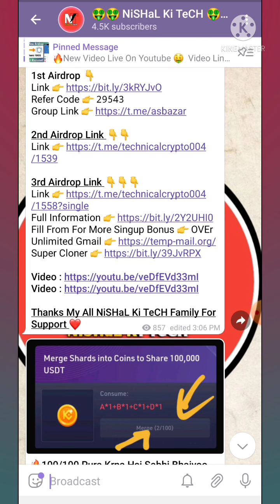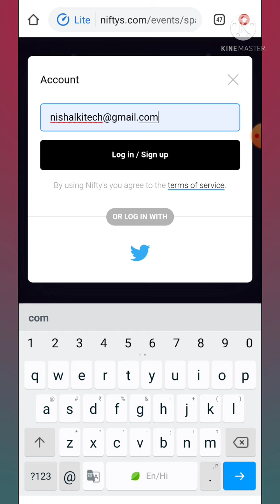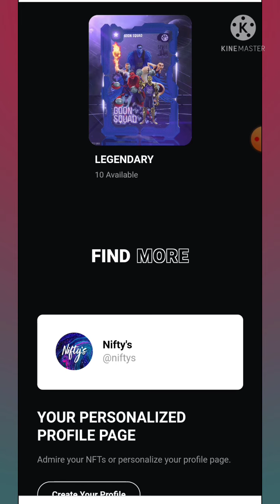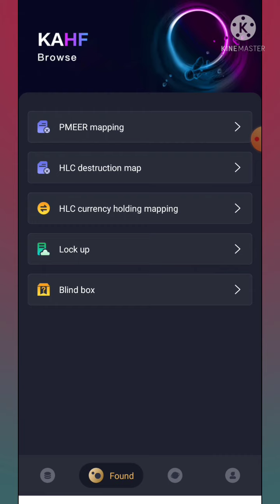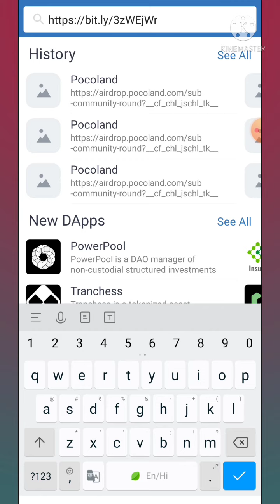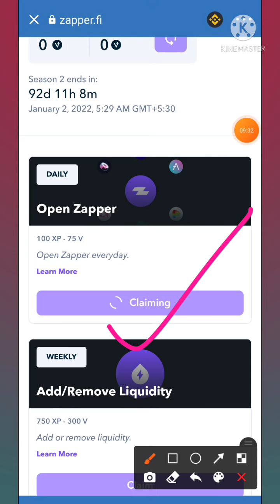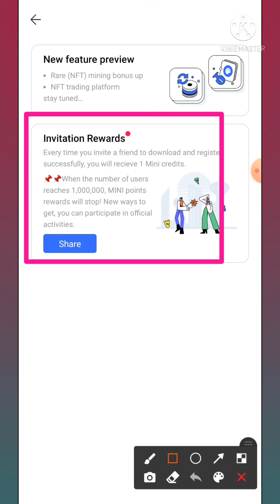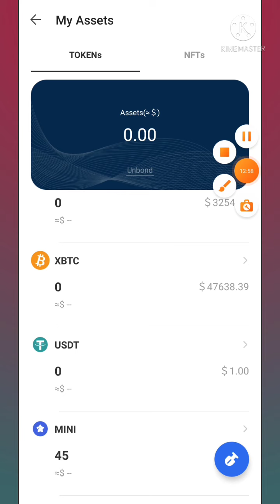1000$ Instant Airdrop | New Airdrop Instant Withdraw | Trust Wallet Free Airdrops | Free NFT Airdrop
Hello Guys

🤑🤑 Must Join Telegam Channel  🤑🤑

Telegam Id 👉 @Vishalraj2004

Your Qurie :-
New Airdrop
Free Airdrop
Trust wallet airdrop today
1000 Dollar Free Airdrop Recieve
Crypto loot
Crypto airdrop instant withdraw
Crypto airdrop
new airdrop
airdrop trust wallet
Instant airdrop
Crypto duniya
crypto airdrop
new airdrop
airdrop trust wallet
instant airdrop
airdrop crypto
airdrop token
Crypto news
Crypto faucet
Crypto airdrop today
Cryptocurrency